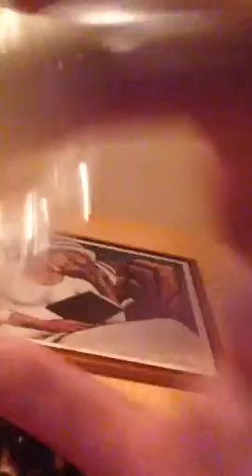M2 Bored tryna talk gimmie some topics